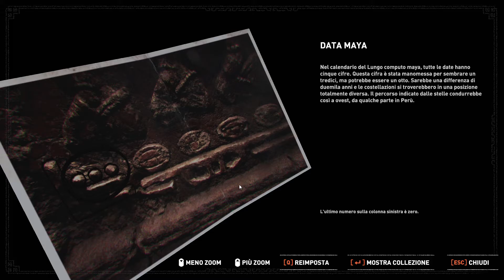SHADOW OF THE TOMB RAIDER ITA PARTE 9 - SENTIERO DEI DEFUNTI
SHADOW OF THE TOMB RAIDER ITA.